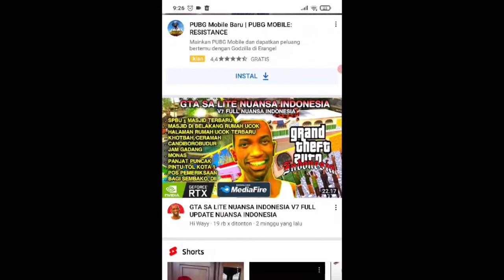awung nonton .Martin. yg RTX on 3D👍👍🎉